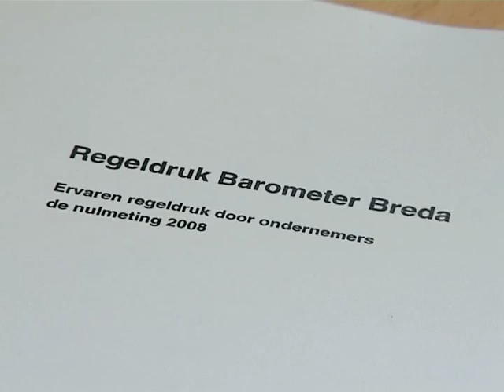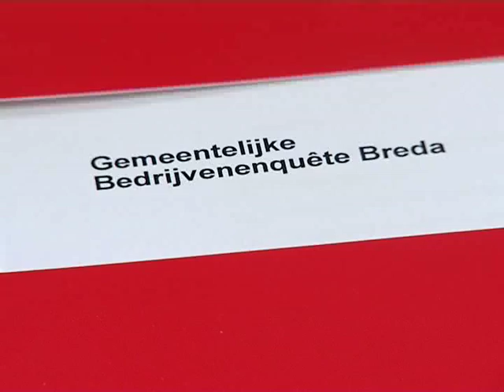Bedrijven dat Breda anders omgaat met de regels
Bredase bedrijven zijn het zat dat de gemeente voortdurend de regels wijzigt en niet consistent is in de handhaving van de regels. Dat blijkt uit de regeldruk barometer die woensdag is gepresenteerd.
Bron: BN/DeStem